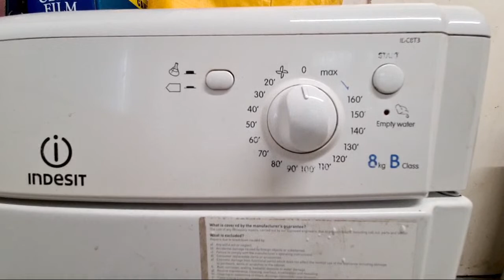Highlight 2:58:14 – 3:03:14 from Indesit IDC8T3 8KG Condenser Tumble Dryer Full Cycle